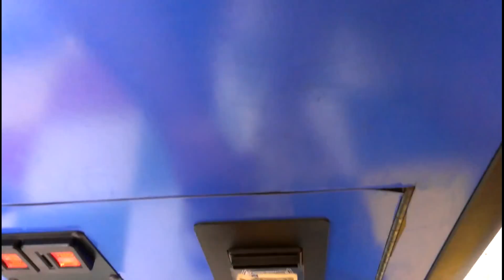Claw Machine Crane Games #163 - NASTY wins at the claw machine! NBA, Unicorns, and Walking Dead!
Winning even more plush today!!!  6 more wins in this video!

My eBay items for sale - prices lowered!
PM me if you want to trade!